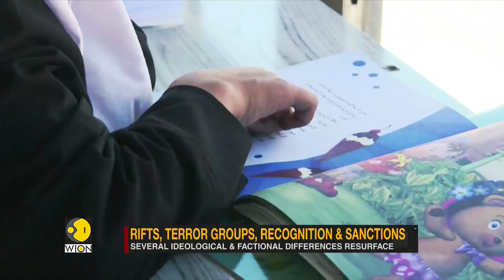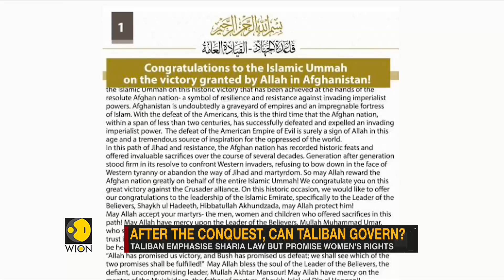Taliban faces challenge to find balance between hardline & moderate rule | Latest World English News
The new Taliban government in Afghanistan has formally taken office and began to work restoring and repairing the war-torn country.